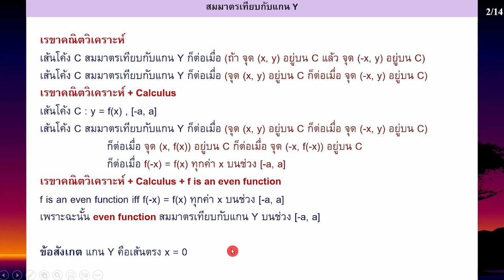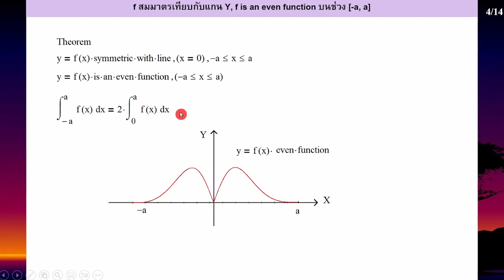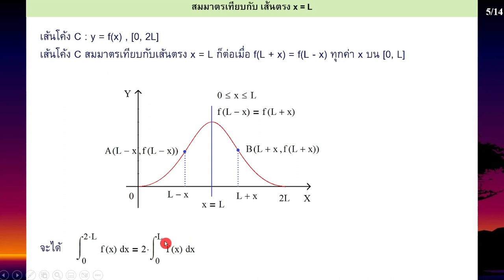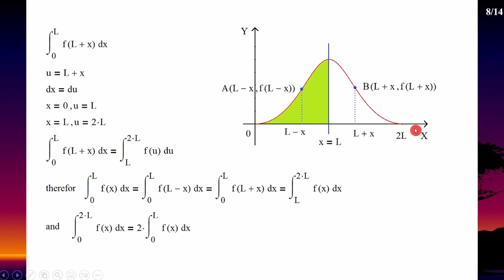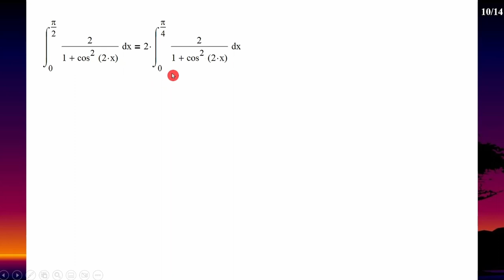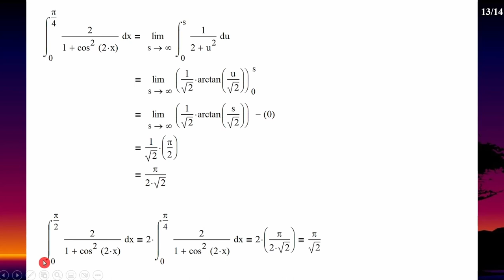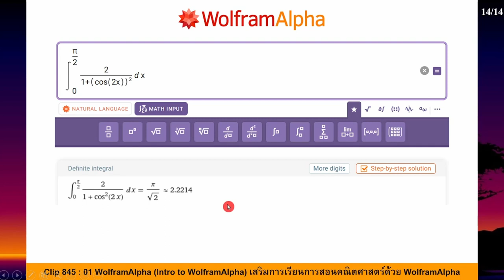Clip 1181 : 18 MIT Integration Bee ต้องรู้ Symmetric function